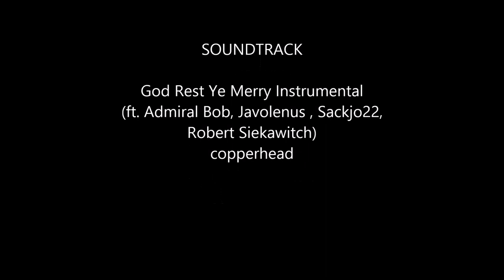Top 10 Margherita Buy Films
Margherita Buy is currently the most successful actress of Italian cinema. She won many awards as a lead actress and her career is still in prime time. Don't miss award winning movies of this most successful Italian actress.
No.10 Manuale d'amore (2005)
No.9 Matrimoni e altri disastri (Weddings and other Disasters) (2010)
No.8 Caterina va in città (2003)
No.7 Mia madre (2015)
No.6 Lo spazio bianco (The White Space) (2009)
No.5 Il caimano (2006)
No.4 Viaggio sola (A Five Star Life) (2013)
No.3 Le fate ignoranti (Ignorant Fairies) (2001)
No.2 La stazione (1990)
No.1 Giorni e nuvole (Days and Clouds) (2007)